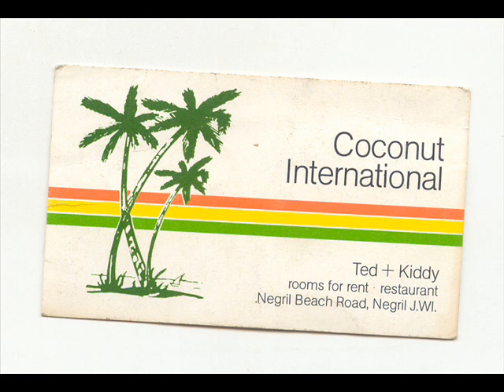redemption song a Bob Marley song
guitar, singing and photos by Thiseas Acoustic